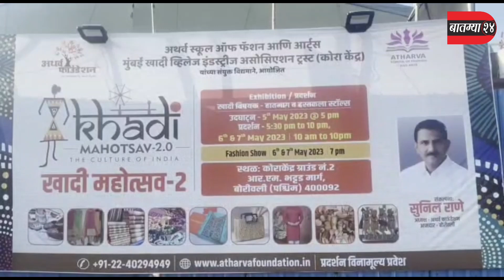बोरीवली मध्ये खादी महोत्सव 2 च्या समारोप